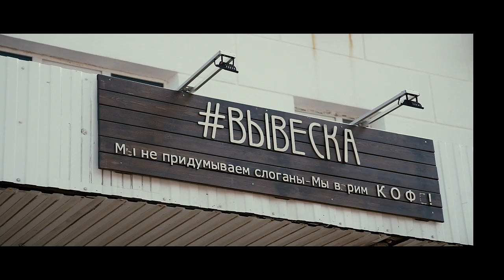МК по свадебной фотографии Абрамян part 2 (backstage)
Мастер класс по свадебной фотографии от Александра Абрамяна
Video zk_videography